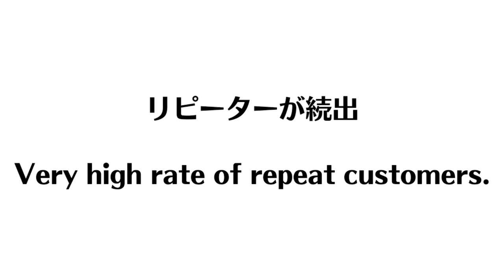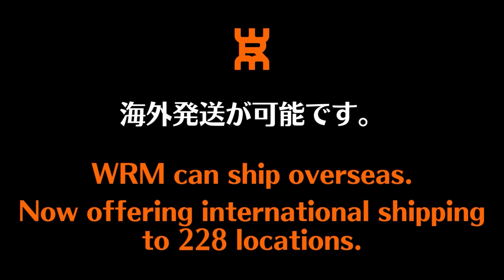下回転サーブが勝手にかかってしまう練習法｜下川コーチ【卓球知恵袋】最も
🔴26万人突破記念セール WRMハロウィンセール： @shimokawa-tts 下川コーチのYoutubeチャンネル

00:00 オープニング
00:36 道具
02:50 狙い方
04:42 実践